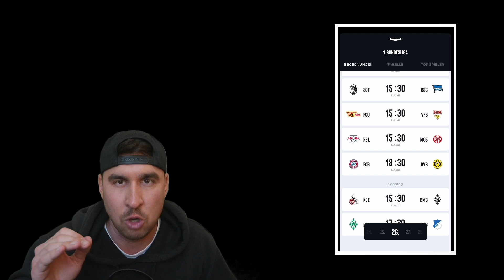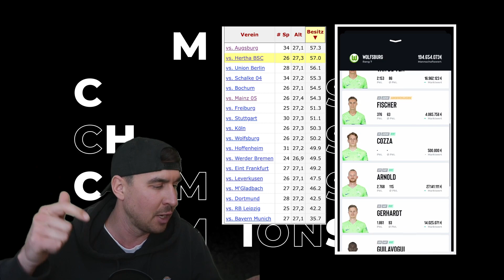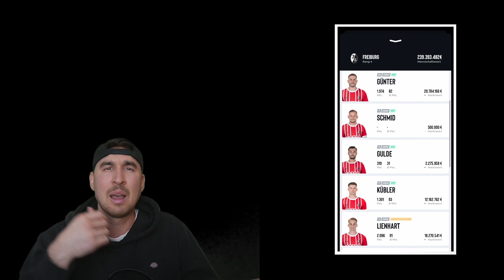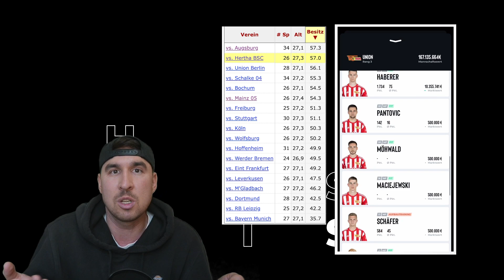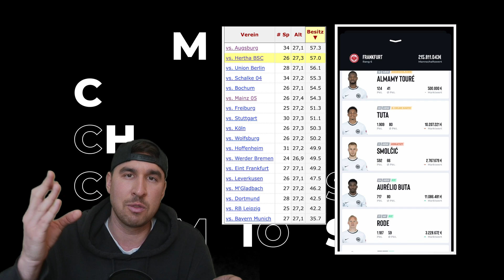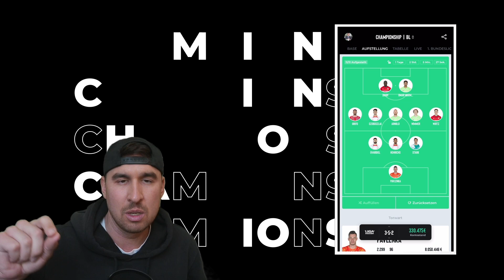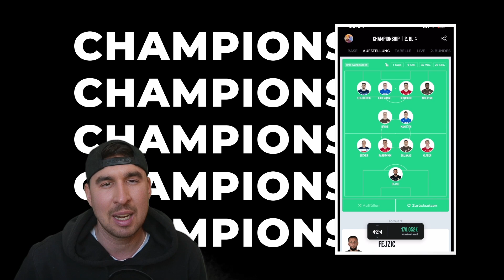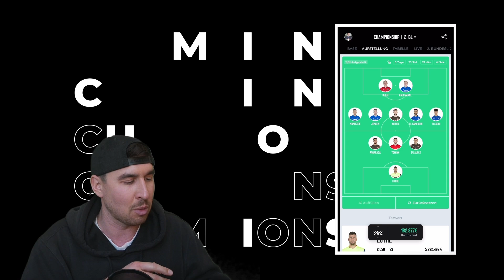Ballbesitz am 26. Spieltag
ALL EYES ON: CHAMPIONSHIP | #26 22/23

Wir sind auf der Suche nach den dicken Ballbesitz-Punkten am 26. Spieltag. Für die 2. Bundesliga haben wir für die Episode Tusche´s Elf ins Video geholt und versuchen die Rohpunkter zu erahnen.